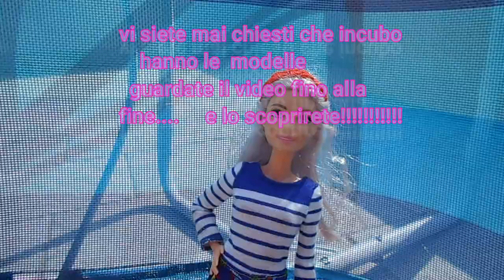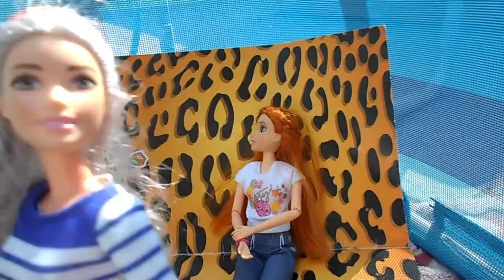L'incubo delle modelle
Con le  bambole tipo Barbie abbiamo realizzato un set fotografico: ma ad un certo punto succede qualcosa di inaspettato!!!
buona visione